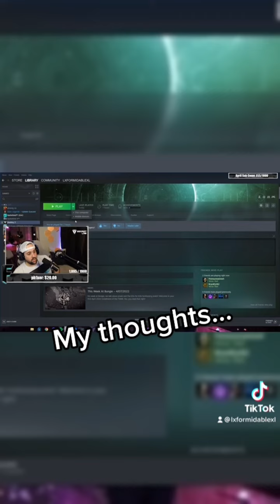My thoughts on Destiny 2 🙈